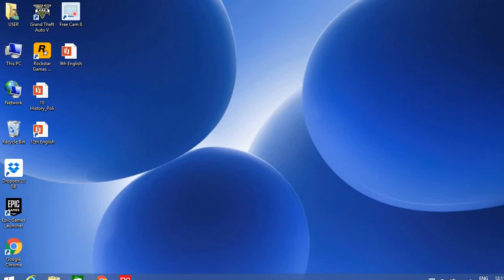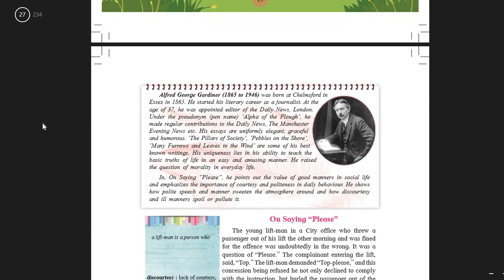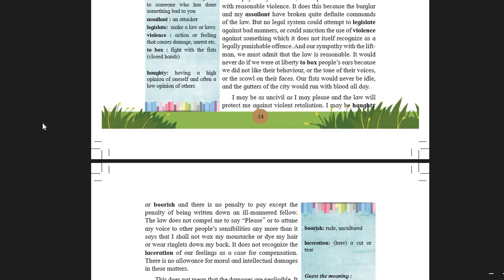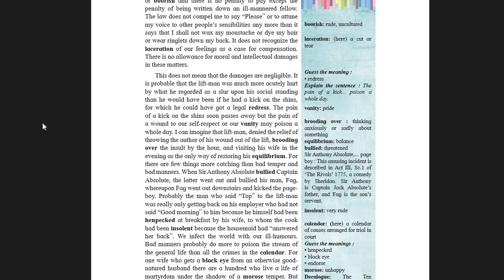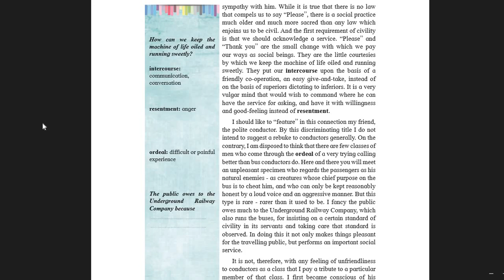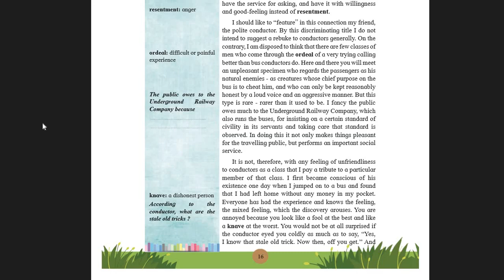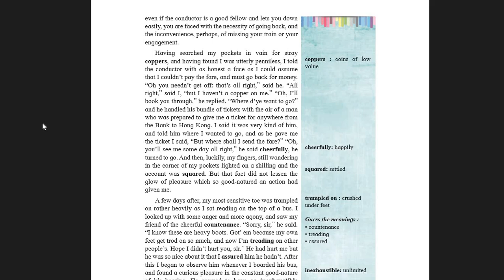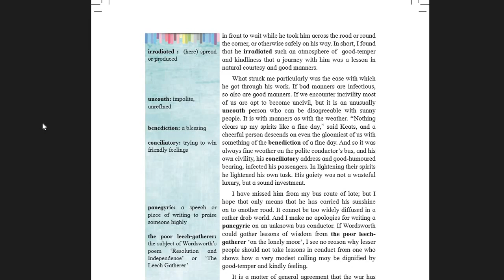English Lesson No - 2